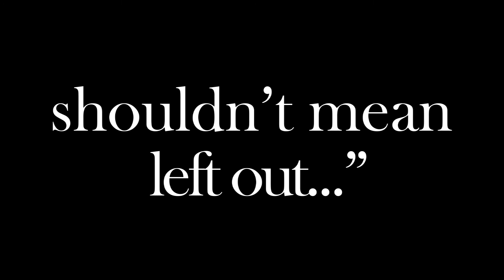Aged Out Teens Unlimited